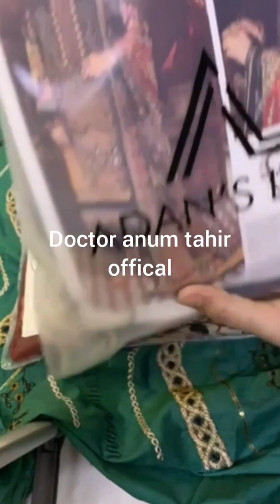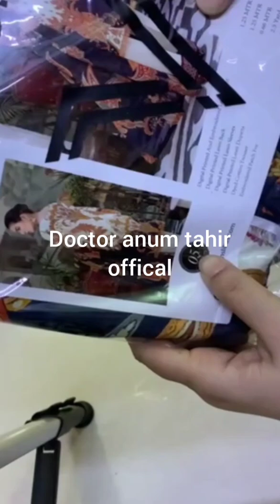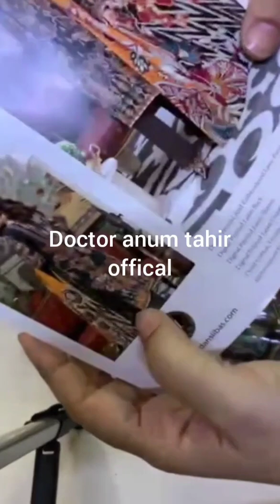ye lo again sab ki farmaish pe agaye new😝😝😝👄🤷